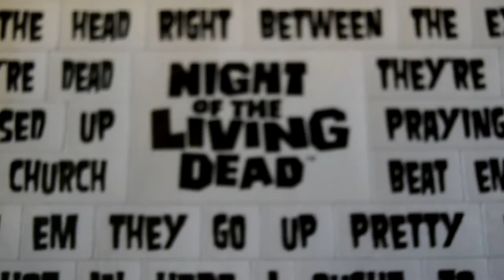April 2016 Horror Block UnCrate with Quinn and Quinns Dad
Quinn and his Dad open and reveal the contents of the April 2016 Horror Block from NerdBlock.*Note: We guess this is actually the MARCH Horror Block but we got it in April? Not sure what that's about. Cool stuff nevertheless.